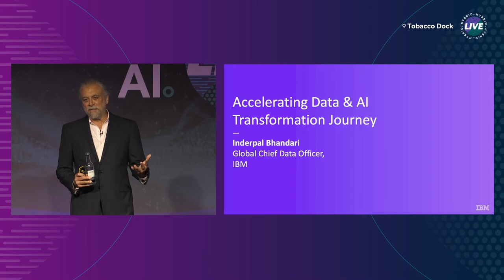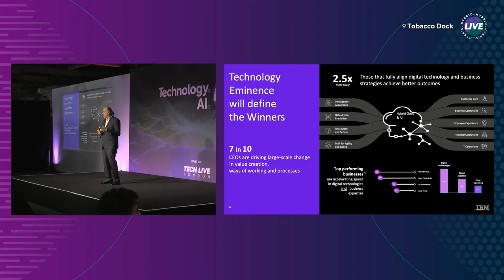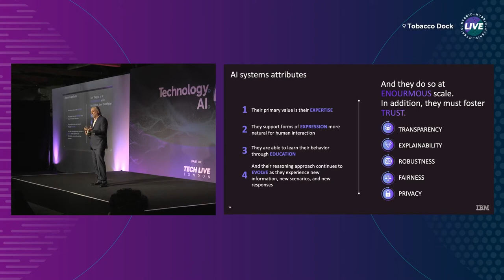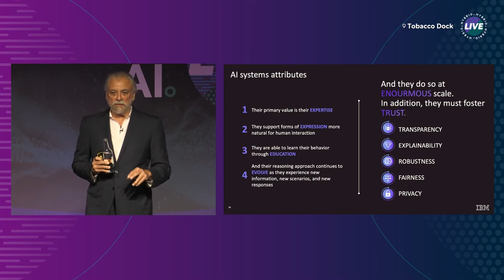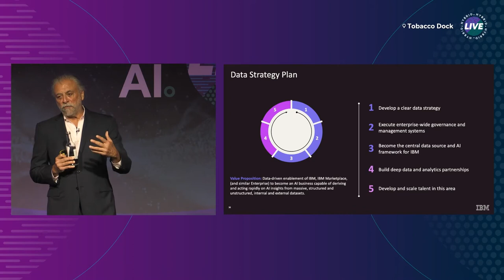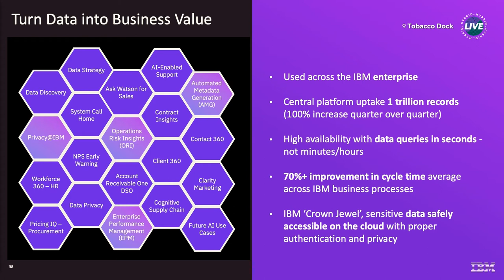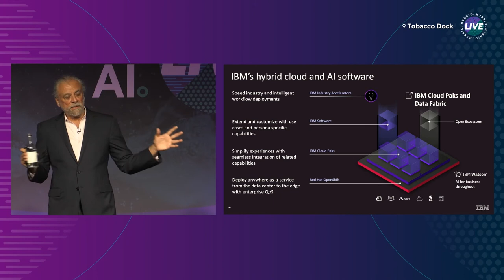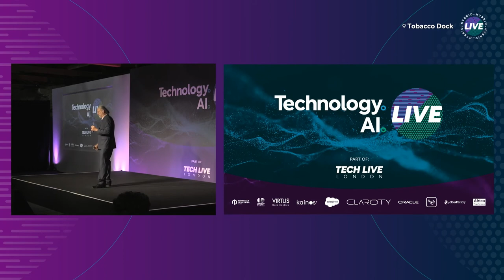Accelerating digital transformation with Data & AI | Inderpal Bhandari, IBM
Watch Inderpal Bhandari from IBM discuss digital transformation with data and AI at TECH LIVE LONDON.